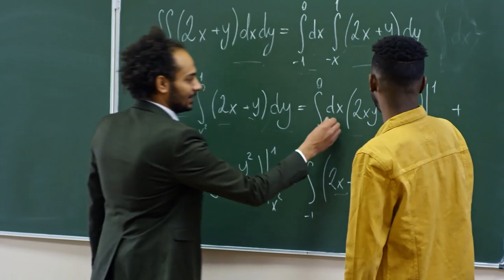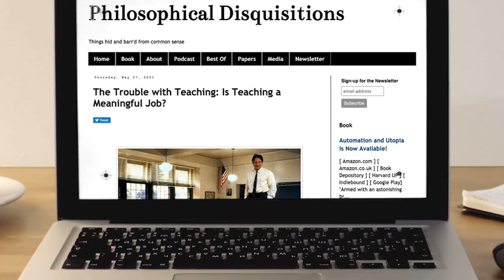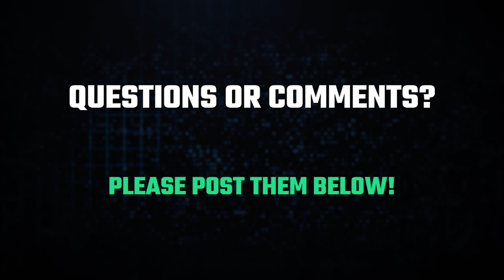Why Teaching And Teachers Fail You: A Conversation With John Danaher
Don't you hate it when you learn NOTHING from a course?

It's the teacher's fault right?

It's entirely possible that even the best teacher is fighting a tradition and system that's rigged to fail.

Not only that, but there's the question of what makes an experience "meaningful" in the first place, let alone educational.

That's my I'm glad John Danaher had some time to chat about a compelling article he wrote.

It's called:

"The Trouble with Teaching: Is Teaching a Meaningful Job?"

What I love about this article, and John's blog overall, is the deep analytical thinking about the topic.

I also really like his book "Automation and Utopia," but it was this first article that got me hooked on his writing style.

It's very clean, clear and direct. Sometimes VERY direct at how it demolishes some of our ideals about things like teachers and teaching.

Sure, eschewing the romantic can be painful.

But Radical Honesty is what the MMM Initiative is all about.

So do as I've done and follow John Twitter so you don't miss a thing he shares:

Photo Credit: Aengus McMahon